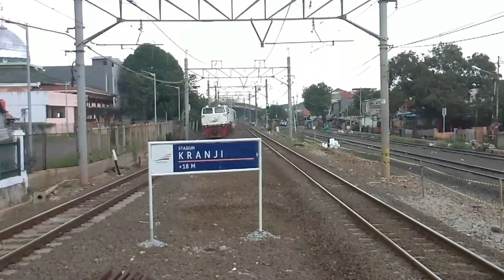MOMEN LANGKA KERETA API PETIKEMAS MEMBAWA KERETA PENUMPANG !!!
Assalamualaikum, halo semuanya. Di video kali ini saya akan memposting sebuah momen unik, yaitu sebuah momen dimana kereta barang petikemas membawa 2 buah kereta penumpang. Langsung aja ke video nya cuss !!!

Selamat Menyaksikan !!!